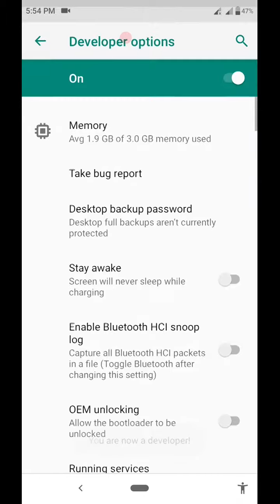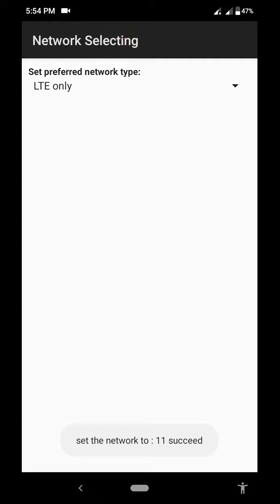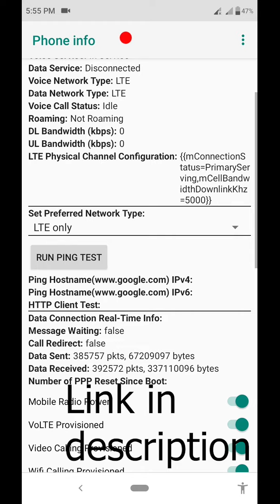4G LTE Only in Both Sim on Rx7 mini and All Android Mobile দুই সীম ৪ জি চালানোর ট্রিক দেখে নিন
Use both sim 4G only Network